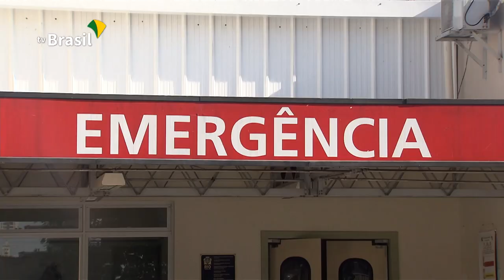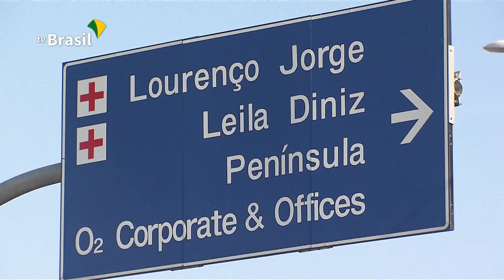Recursos federais para saúde do Rio de Janeiro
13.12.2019 - Um acordo assinado entre o governo federal e a prefeitura do Rio de Janeiro, hoje, liberou recursos para tentar por fim à crise financeira que prejudica o atendimento à saúde no município.
Pelo cronograma, o dinheiro começa a ser liberado na próxima semana.